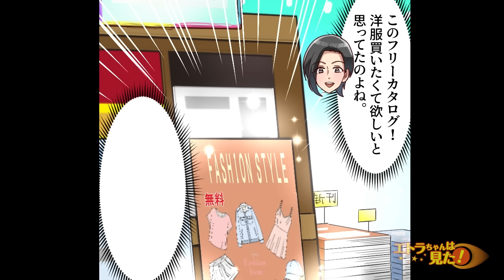【漫画】見知らぬ女性に突然「この人万引き犯よ！」と娘の目の前で不名誉な言いがかりをつけられてしまった。否定するも警備員がやって来て...→「え？」警察を呼ばれた結果...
今回のお話は！【私はカリン、一児の主婦だ。今日はお休みで、娘のユリとショッピングモールに来ている。本屋に行った後、フードコートで昼食を取ろうとしていたら「あなた、上手くやったわね」と、見知らぬ女性から声をかけられた。逃げようとした瞬間...！】